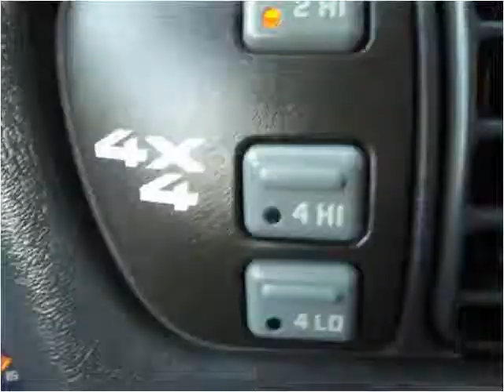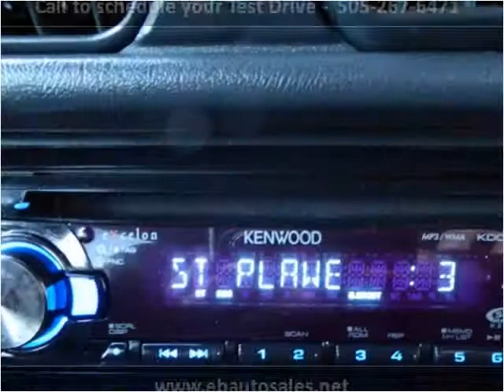2004 GMC Sonoma Used Cars Albuquerque NM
This 2004 GMC Sonoma is available from E & B Auto Sales.